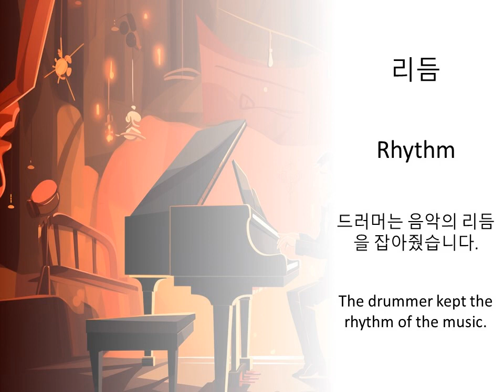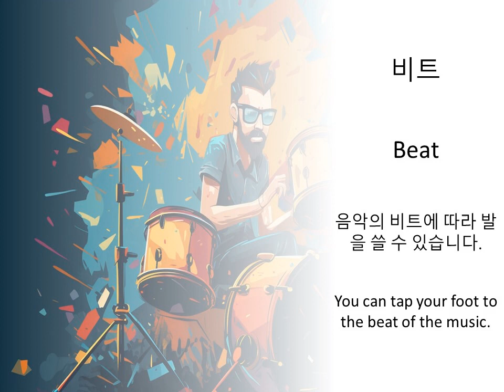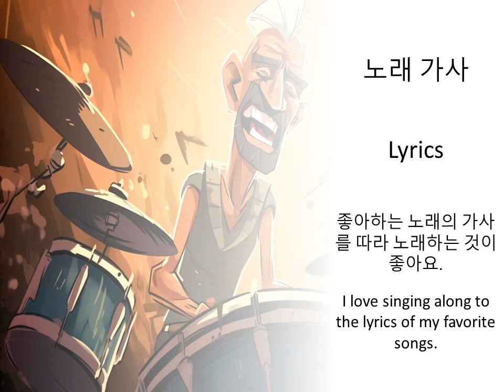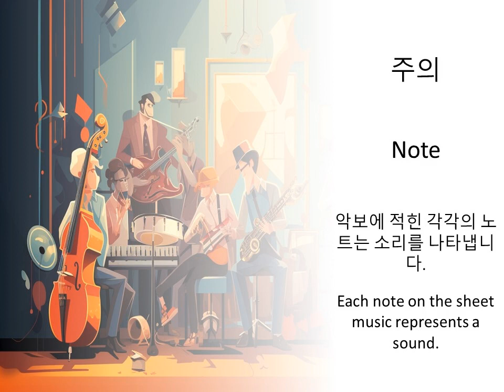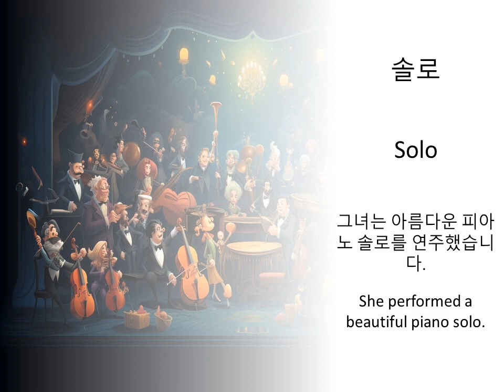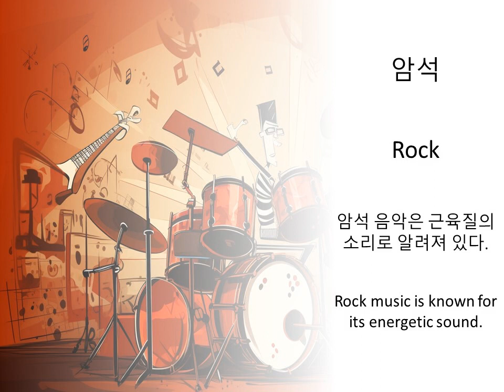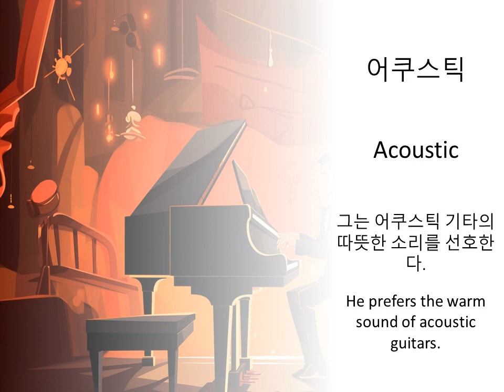Learning Music Terms in Korean — Definitions and Example Sentences